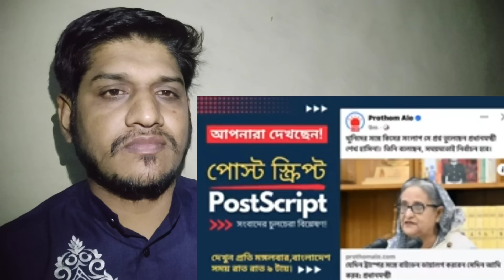অনেক জলপনা কলপনার পর সুখবর দিল পিটার হাস | হাসিনাকে পদত্যাগ করতে হচ্ছে